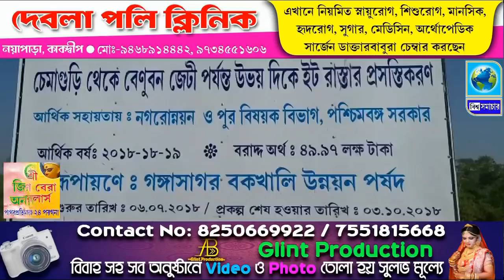সাগরদ্বীপ থেকে মৌশুনী দ্বীপ পর্যন্ত চালু হল লঞ্চ পরিষেবা, খুশি এলাকাবাসী।Biswa Samachar